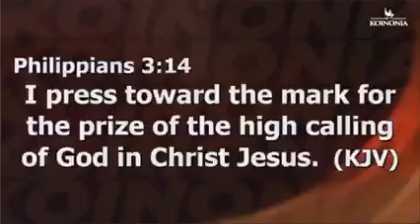You are not alone, keep moving - Apostle Joshua Selman